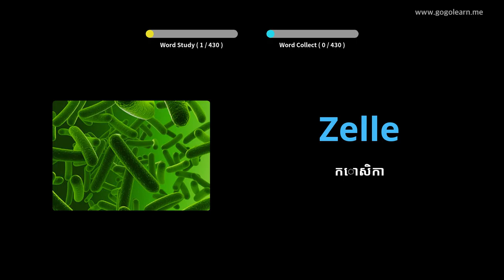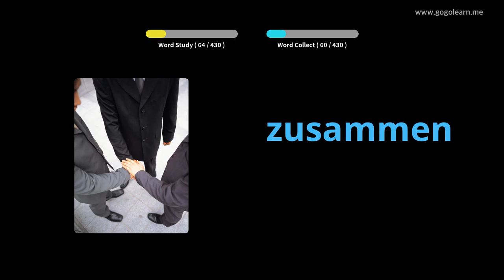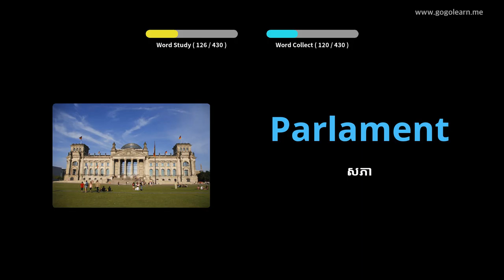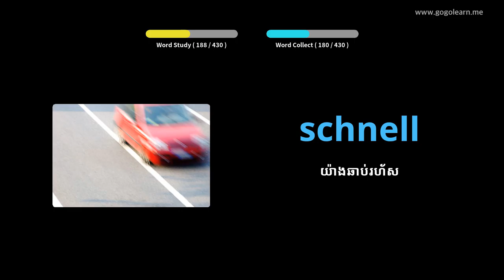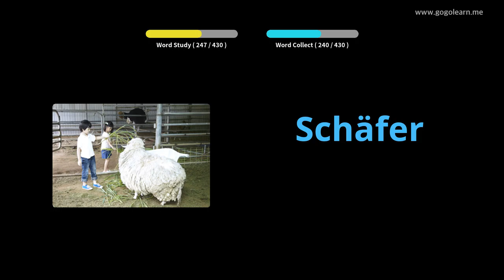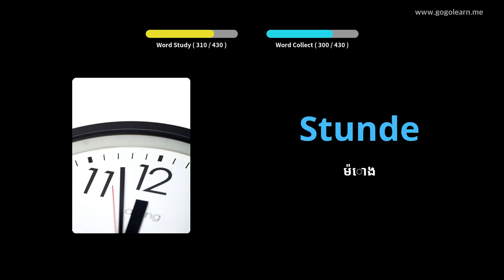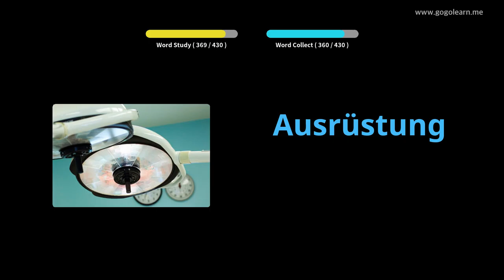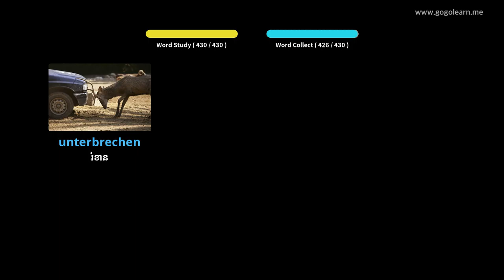អនុវិទ្យាល័យវាក្យសព្ទអាល្លឺម៉ង់ ៣ |Golearn